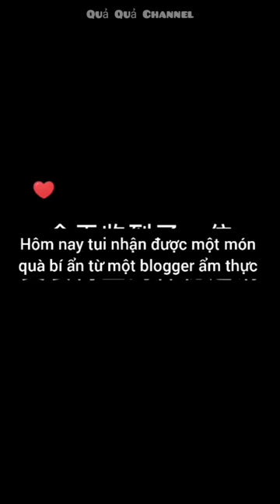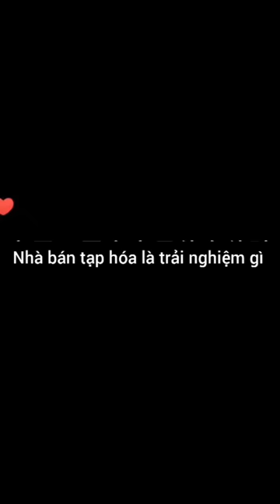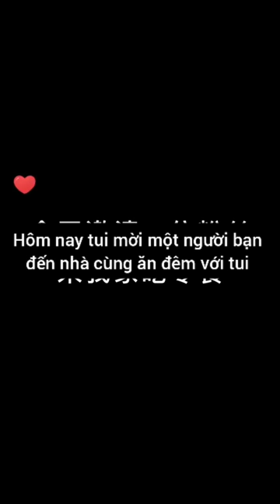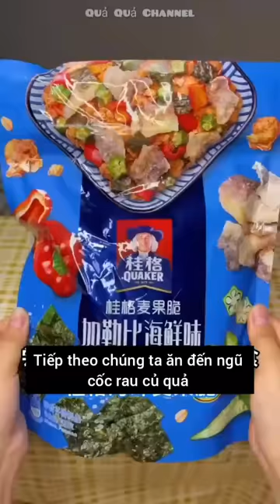[Vietsub]🍉Chuyên mục ăn đêm #16| Khi nhà bán tạp hóa là trải nghiệm gì 🥞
➡️Do not reup